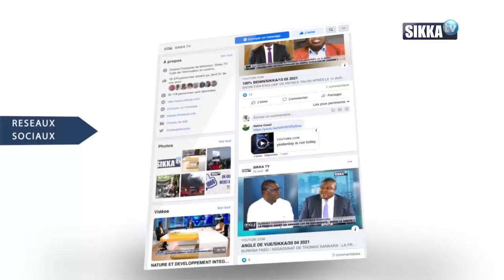Journal 12 heures du 23 aout 2021 | SIKKA TV